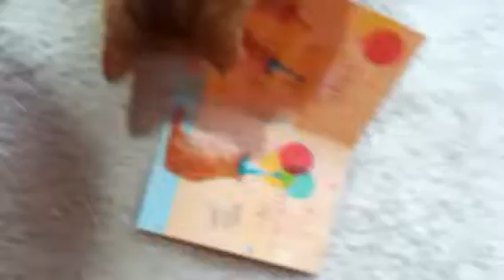Hank and the birthday card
Hank and the card.